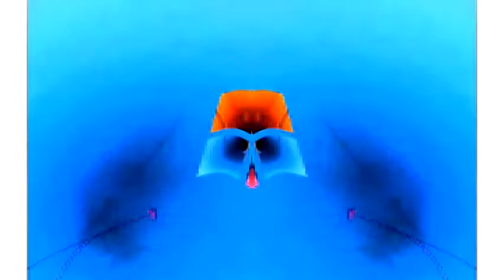Windows 7 Startup Logon NOW MY VIDEO Effects in G Major 710